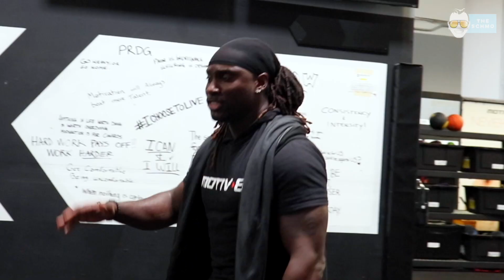Corey Liuget of the Los Angeles Chargers takes the Schmo through an intense football workout!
Check out this video where I teamed up with sports host, The Schmo, on his show "The Schmo and The Pro." Here the Schmo challenges the Pro, Corey Liuget, defensive tackle of the Los Angeles Chargers, to an intense football workout. How do you think our little Schmo-ster is gonna do?! Tune in to find out! You might be surprised ;)